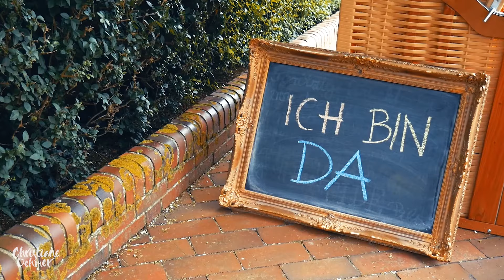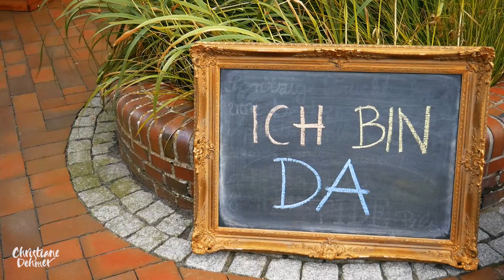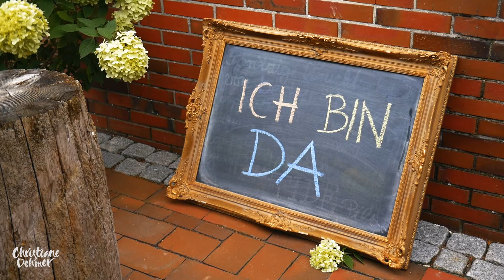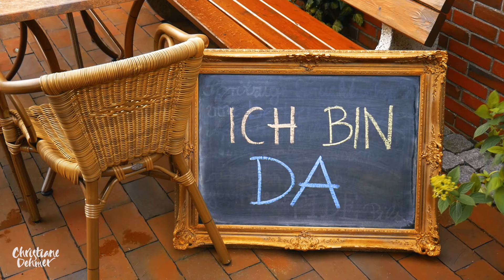Christiane Dehmer: Ich bin da - Offizielles Video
Du bist nicht allein. Das wünsche ich dir, auch beim Hören dieses Musikvideos zum Song „ICH BIN DA“ von Christiane Dehmer aus der EP "ZUSAMMEN“
Gerade in herausfordernden Zeiten ist es so gut, für einander da zu sein...

Zusammenhalt zum Hören und Mitsingen schenke ich Euch hier: Zusammen als Hymne zum Download

Songtext:

Wenn du nicht weißt, wo dir der Kopf steht
es scheint als ob die ganze Welt sich in dir dreht
und du denkst, dass keiner da ist, der dich versteht
will ich sagen dass es jemand gibt, der weiß wie’s dir geht

Ich bin da
Auch wenn du’s nicht weißt, deshalb sag ich’s dir
dass ich da bin, und dass du mir wichtig bist
auch wenn du’s nicht siehst
Ich bin da
Auch wenn du’s nicht fühlst, deshalb sag ich’s dir:
Ich bin da

Du allein weißt, was alles auf dir liegt
wieviel du um die Ohren hast, wie sich dein Rücken biegt
Wenn du denkst, dass keiner ahnt, wieviel das alles wiegt
und du dir wünschst, dass jemand tragen hilft,
und das alles sieht

Ich bin da
Ich bin da
Ich bin da

In die Leere
deiner Gedanken
will ich sagen, dass es jemand gibt
der weiß wie’s dir geht
Wenn du dich allein
und verlassen fühlst
der weiß wie es dir geht und an dich denkt

Ich bin da…

Christiane Dehmer: Christiane Dehmer: Piano, Gesang, Synthesizers, Komposition, Text, Arrangement, Video
Mix: Chris Reiss
Mastering: Alexander Klebl (marell studios)

You are not alone. This song „ICH BIN DA“ is the German version of the song "I AM HERE" by Christiane Dehmer. Song „I AM HERE“ as music video Enjoy!

Christiane Dehmer: piano, vocals, synthesizers, composition, lyrics, arrangement & video.